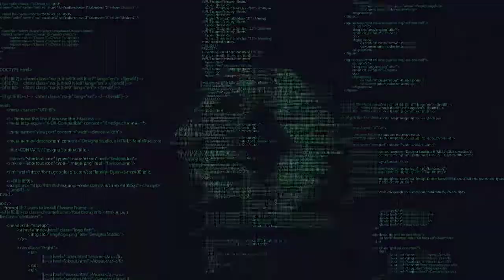Code PaLOUsa Speaker Series — Mike Amundsen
Check out this interview with Code PaLOUsa 2020 speaker Mike Amundsen.